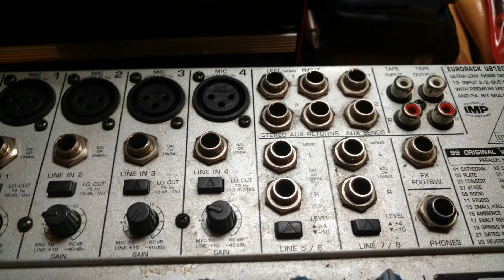11/10/18 Weight of Sound (Stick Figure cover), Righteous Acoustic Sound Party, Gurnee, IL (8:41)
Righteous Acoustic Sound Party is an eclectic rendition band based in Chicago, IL